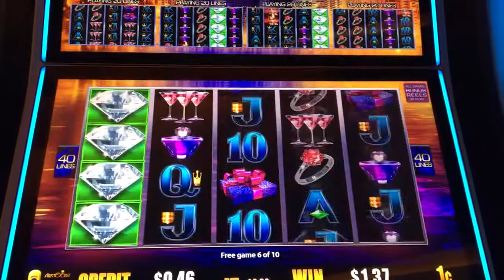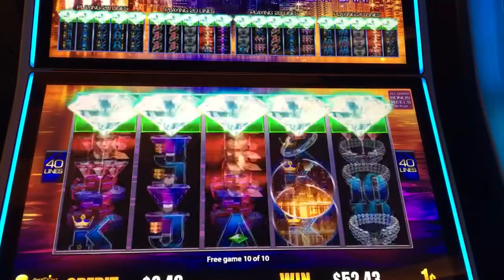Downtown Diamonds slot machine free spins bonus